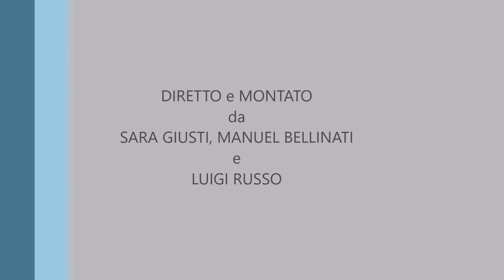ungiornoalPilastro di Mauro Guccini